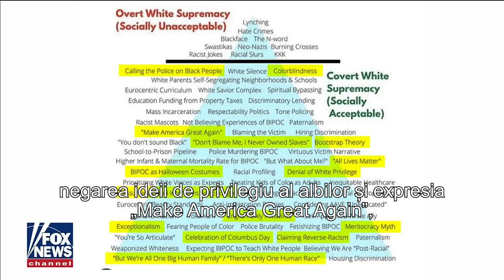De ce companiile din Silicon Valley, inclusiv Google, promovează ideologiile de stânga?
CIF: 33686860